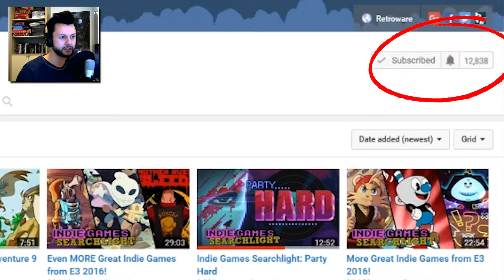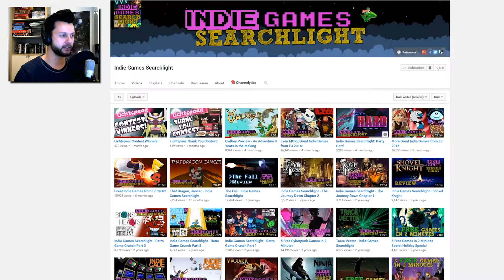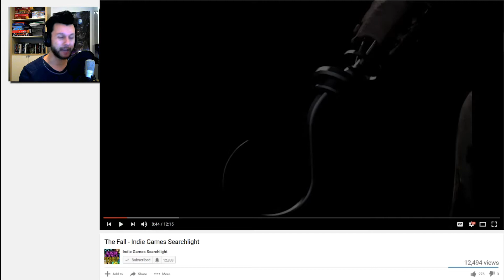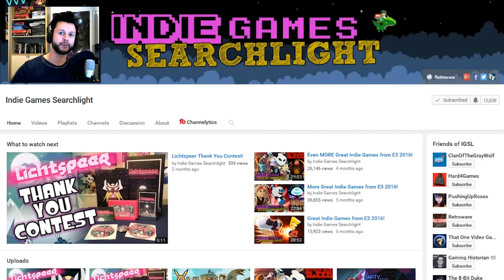INDIE GAMES SEARCHLIGHT | Explore Youtube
Do you live games!? Indie games in particular! Then i explored youtube for you to find this Gem!